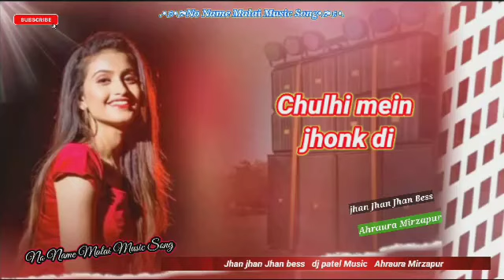No_Name_Malai_Music_Song√√Malai Music jhan jhan jhan bess🎤chulhi mrin jhonk di No Name Malai Music